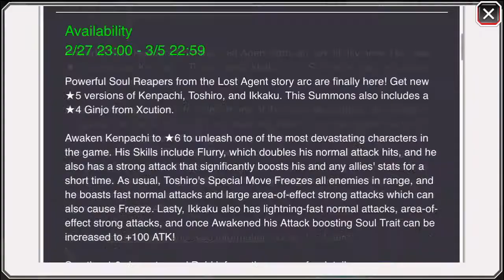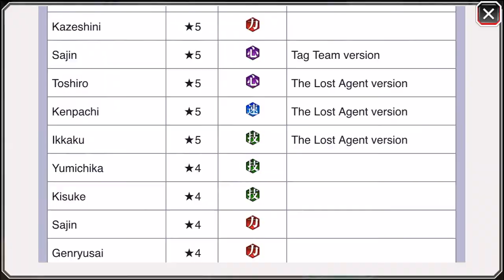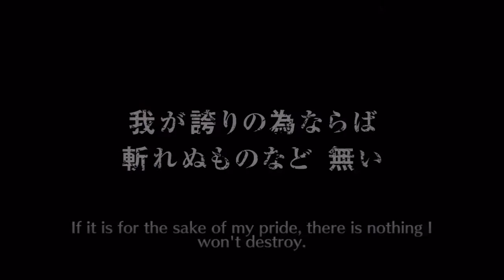Bleach Brave Souls: beLIEve Banner Summons Ft. Kenpachi, Ikkaku, Toshiro (Can We Get GODKEN??)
In today's video I will be attempting the new beLIEve Banner and trying to summon GodKenpachi.

Bleach Brave Souls is a mobile game based on the anime series Bleach. There are paid contents however it is very friendly for free players.